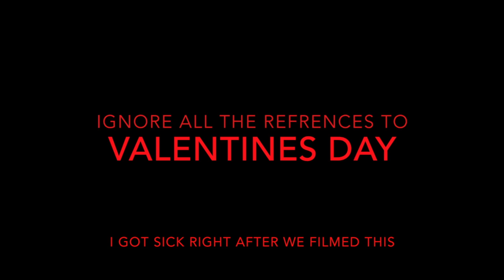90's Basement Kid [Vampire's Kiss]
This is the 90's Basement Kid's review of Vampire Kiss... or is this just an illusion? Either way, please let us know your thoughts on this review and the movie itself, and also tell us what movie(s) you'd like to see him review next!